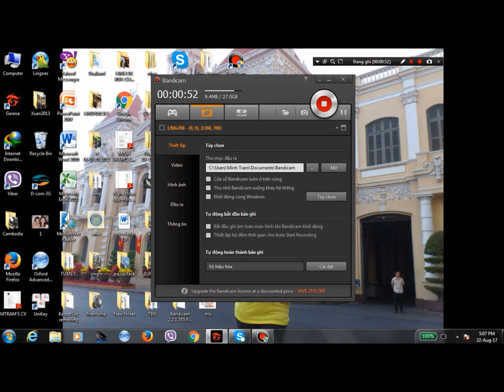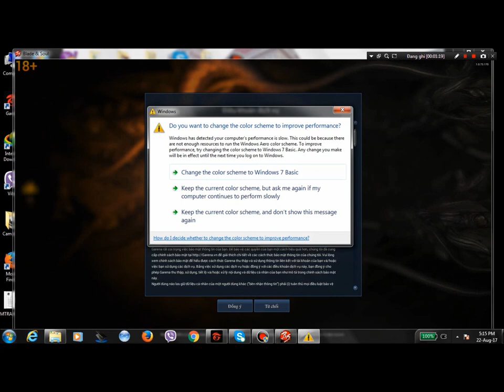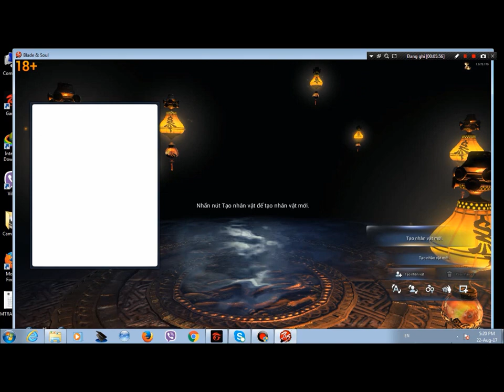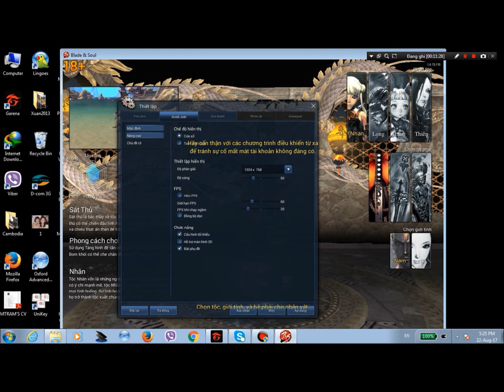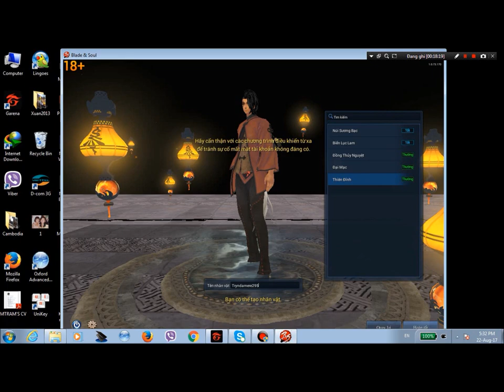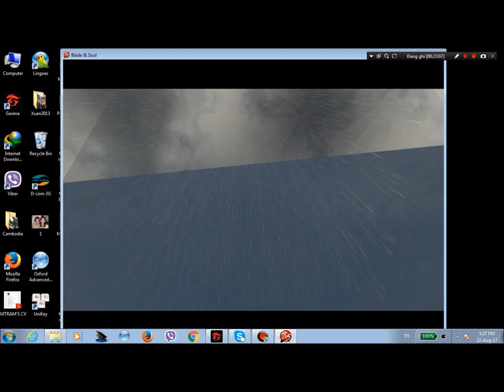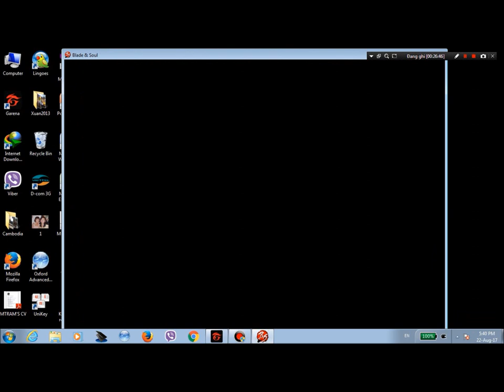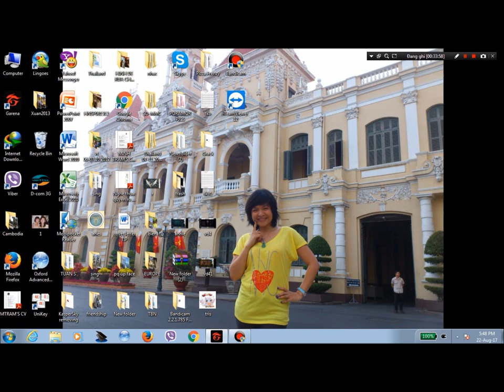Blade and soul : review chương 1